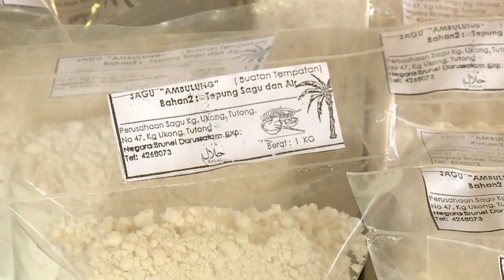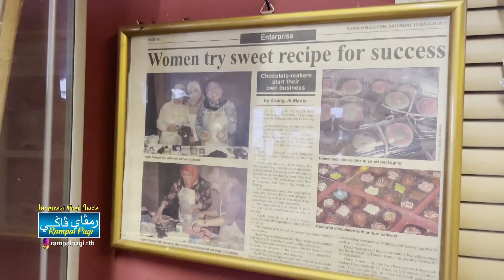Rampai Pagi 03 Julai 2024, Lintas Langsung Daerah Tutong